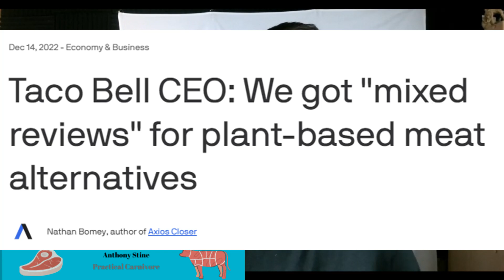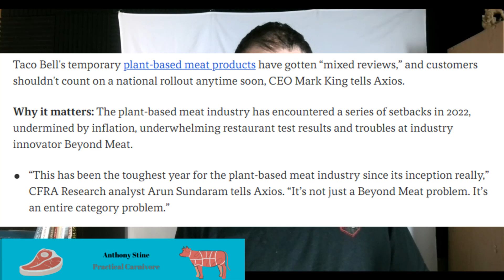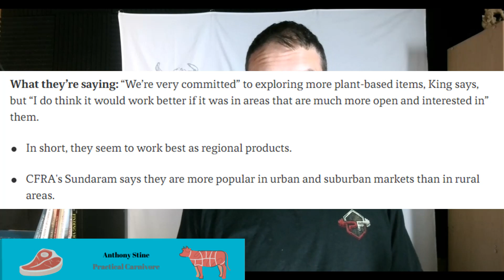Beyond Meats Bad Year Just Got Even Worse